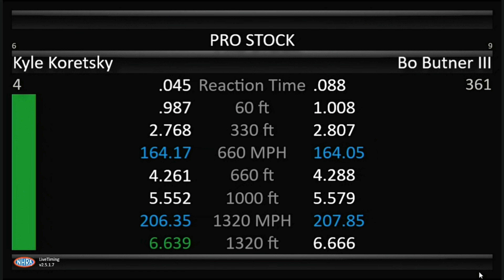Kyle Koretsky, Bo Butner, Qualifying Rnd 3, Flav R Pac Northwest Nationals, Pacific Raceways, Kent,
Kyle Koretsky, Bo Butner, Qualifying Rnd 3, Flav-R-Pac Northwest Nationals, Pacific Raceways, Kent, WA, July 30 2022